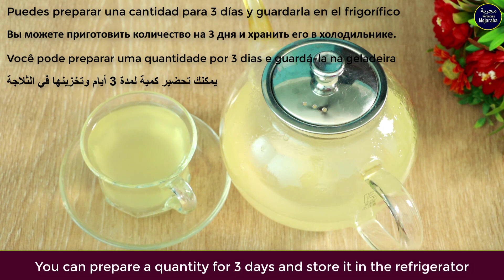Mix Cloves With Lemon ~ The Secret Nobody Will Never Tell You ~ Thank Me Later